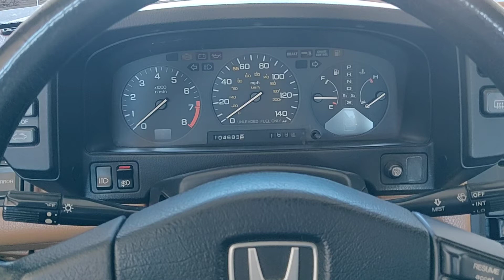Exterior light warning chime on 1989 Honda Prelude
The most delightful of chimes. It plays when you leave the exterior lights/headlights on and open the door.